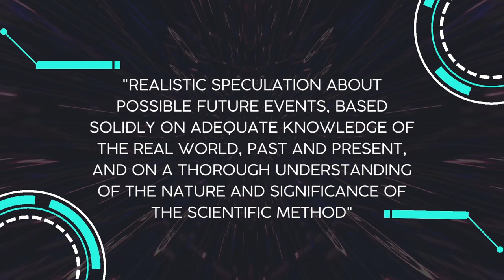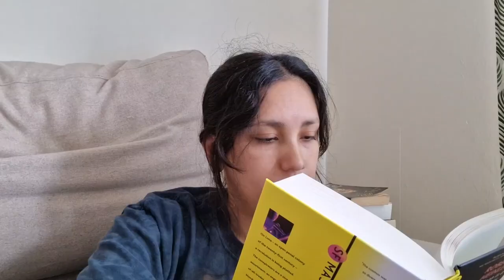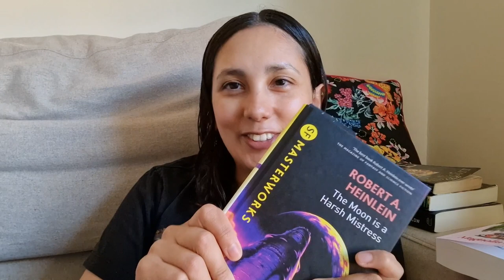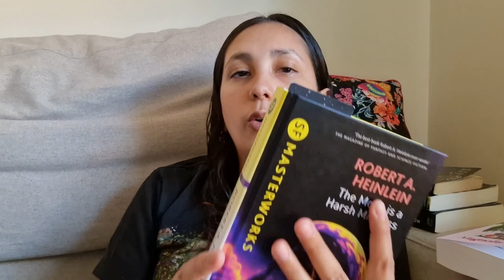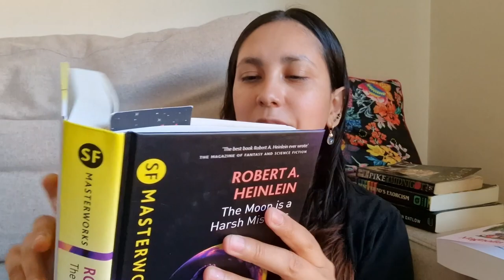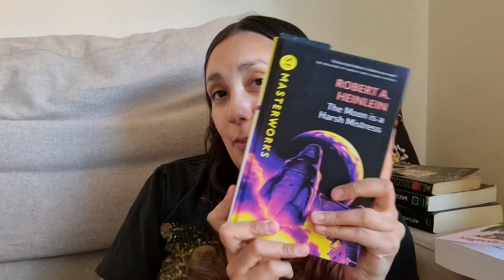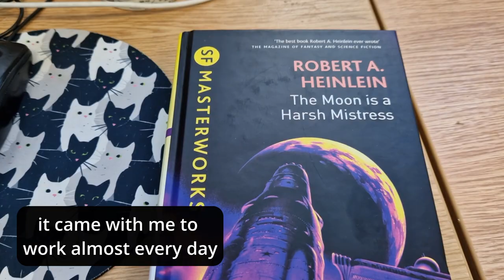SCIENCE FICTION reading vlog | The Moon Is A Harsh Mistress by Robert A. Heinlein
I tried reading a science fiction classic that was way out of my comfort zone!